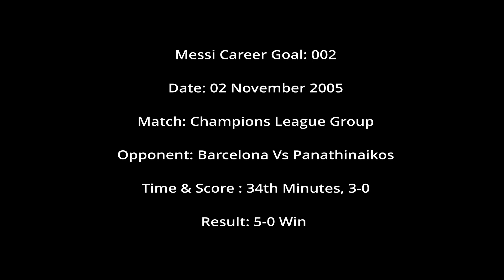Messi 002 - Messi's Second Career Goal - 02 Nov 2005 - Barcelona Vs Panathinaikos - Champions League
Lionel Messi's Second Goal of the Senior Career and Second Goal for Barcelona as well. This was Messi's first Champions League Goal as well. The Goal was scored in Champions League Group Home Match, 02nd November 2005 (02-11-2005 / 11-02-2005), Barcelona Vs Panathinaikos. The goal was scored in 34 minutes of the game to take the score to 3-0 and Barcelona won the game 5-0.

Segundo gol de Lionel Messi en la carrera absoluta y segundo gol del Barcelona también. El gol se marcó en el partido en casa del grupo de la Liga de Campeones, el 02 de noviembre de 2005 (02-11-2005 / 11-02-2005), Barcelona vs Panathinaikos. El gol se anotó en 34 minutos de juego para llevar el marcador a 3-0 y Barcelona ganó el juego 5-0.

Segundo Gol do Messi na Carreira Sênior e Segundo Gol do Barcelona também. O gol foi marcado na partida em casa do grupo da Liga dos Campeões, 02 de novembro de 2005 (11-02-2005 / 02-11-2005), Barcelona x Panathinaikos. O gol foi marcado aos 34 minutos de jogo levando o placar para 3 a 0 e o Barcelona venceu o jogo por 5 a 0.

Le deuxième but de Messi de la carrière senior et le deuxième but de Barcelone également. Le but a été marqué lors du match à domicile du groupe de la Ligue des champions, le 02 novembre 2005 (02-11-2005 / 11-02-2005), Barcelone Vs Panathinaikos. Le but a été marqué en 34 minutes de jeu pour porter le score à 3-0 et Barcelone a remporté le match 5-0.

الهدف الثاني لميسي في مسيرته المهنية والهدف الثاني لبرشلونة أيضًا. سجل الهدف في مباراة المجموعة على أرضه في دوري أبطال أوروبا ، 2 نوفمبر 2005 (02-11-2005 / 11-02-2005) ، برشلونة Vs باناثينايكوس. وسجل الهدف في 34 دقيقة من المباراة ليرتفع النتيجة إلى 3-0 وفاز برشلونة بالمباراة 5-0.